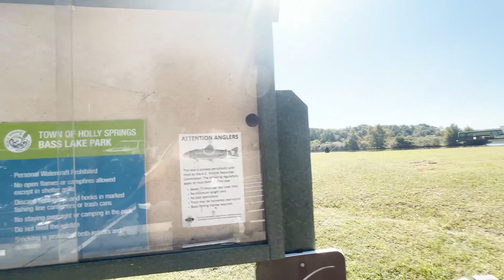Trail || Hike || Family || Bass Lake Vlog ||Fun with kids || Nepali Couple in USA || Tanibi Vlogs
Hi people,
On this day we all went for a short trailing at Bass Lake Park. Please enjoy the fun we had at the trail.